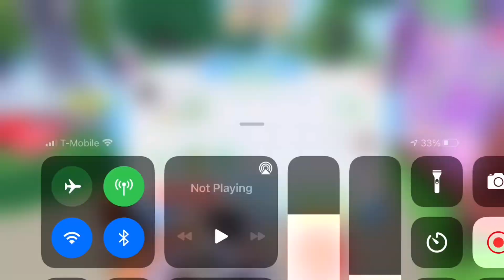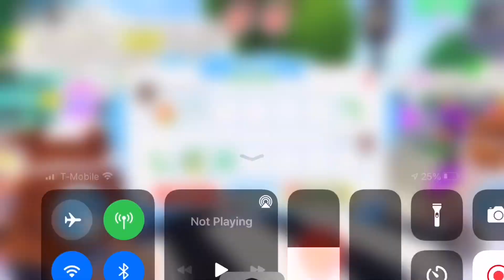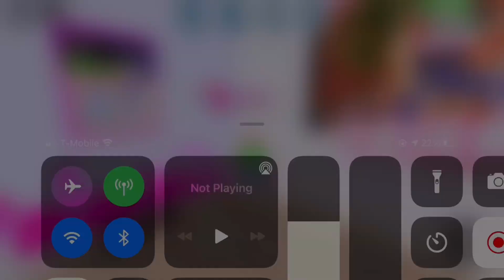What people trade for a RAINBOW SHINY CLOVER COW in Overlook Bay | Roblox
Hey Best Friends! Today I make a RAINBOW SHINY CLOVER COW and see what people will trade for it in rich Overlook Bay servers! Watch until the end to see what I traded it for!!

The intro was made by @laviloee on instagram (It is a slight remake of Mxddsie's Youtube intro so go check out her channel!)

Listen To The Original: Not listed